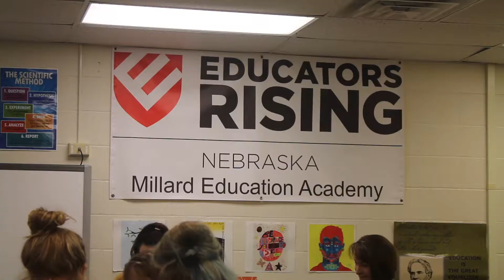Education Academy Infant Day